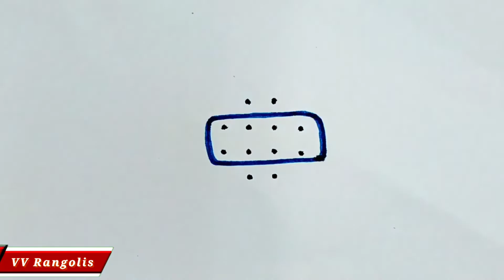Very cute rangoli design with 4x4 dots | simple easy small muggulu | beginners rangoli | daily kolam